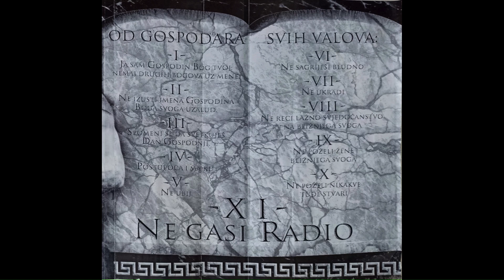Aktualni 101 - 21. 5. 2007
Aktualni 101 – središnja informativna emisija zagrebačkog Radija 101. Emitirala se svakoga dana u 18 sati.

Ovdje su neke od sačuvanih emisija zagrebačkog kultnog Radija 101 koji je redovno emitirao službeno od 8. svibnja 1984. do 31. svibnja 2021. godine. Nakon gubitka koncesije za emitiranje danas emitira na streamu i na DAB+.

Sačuvane su neke snimke emisija Aktualni 101, Scarface, Intervju tjedna, Terra nostra, Cosa nostra, Znanost i biznis, Zločin i kazna (jedna iz 2006), Radio Ring,  Jednom tjedno, od svibnja do prosinca 2007. te nekoliko emisija Scarface iz 2010. i Mandragora.